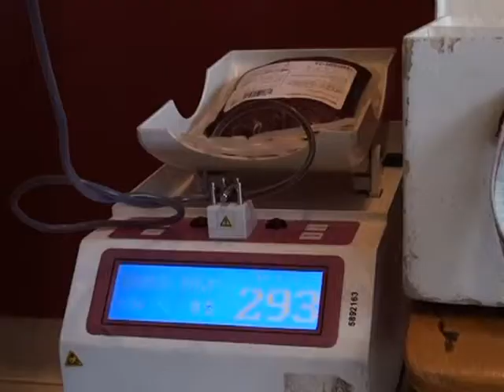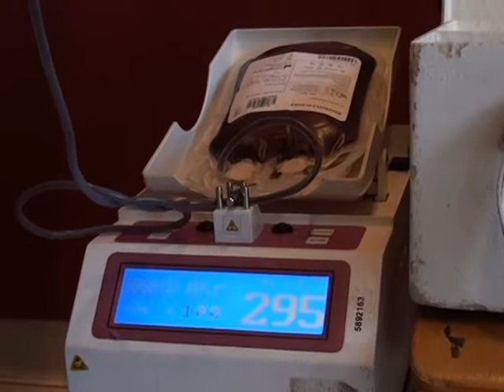Prva ovogodisnja akcija ddk 1301